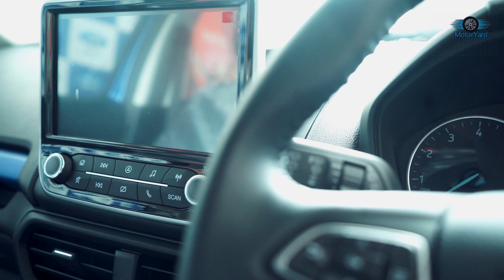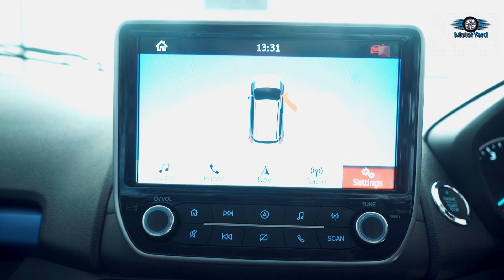Ford EcoSport Titanium Blue (Signature) 2019 | Interior | Exterior | Ecosport signature edition 2019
Watch Ford EcoSport Titanium (Signature) 2019 | Interior | Exterior | Ford Ecosport signature edition

Ford Ecosport Signature Edition | Sunroof | TDCi | Price | Mileage | Features | Walkaround

Ford Ecosport Signature Edition is here! Ecosport is the car which started the 'Compact SUV' game facing serious competition with rivals like Vitara Brezza and Nexon. To keep things fresh, ford gave a major facelift to the Ecosport last year, and now with two new editions, Signature Edition and Sports Edition.

Most detailed walkaround of the Ford EcoSport, I show you everything about the design, interior, features, performance, ride, handling, braking, steering, price and of course give you can decide whether you should buy the Ford EcoSport in India.

Ecosport Review, Price, Interior, Features. Ecosport Titanium 2019 model is offered in 1.5 petrol and diesel manual. New Ecosport also gets new dual-tone interiors.

5 Cars Under 5 Lakhs in India 2019 | 5 Lakh मे बेस्ट कार खरीदो | Figo, Grand i10, Tiago

10 SOLID MG Hector features over Tata Harrier | Tata Harrier vs MG Hector | Hindi Hector vs Harrier

Toyota Glanza Vs Maruti Baleno? कौन सी ख़रीदे ? Glanza Baleno से कैसे बेहतर car है? Price Looks HD